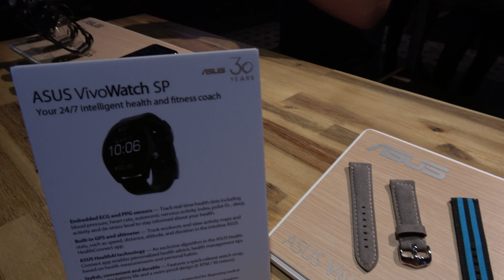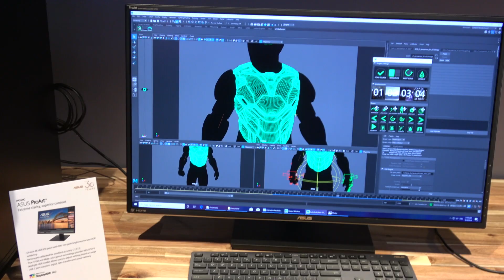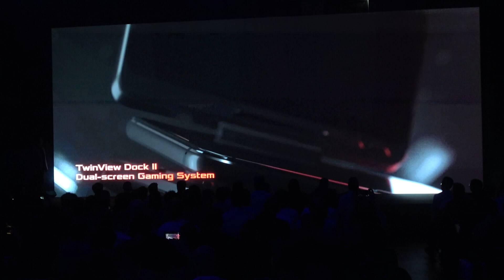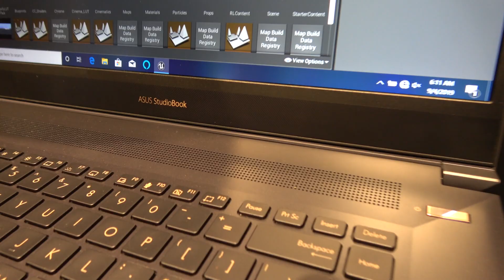ASUS má najľahší 14-palcový notebook a poznáme cenu herného smartfóna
ASUS na výstave IFA prezentoval vylepšenia svojich notebookov pre prácu a tiež aj najnovší ROG smartfón určený špeciálne pre hry. K tomu ukázal novú sériu zariadení pre kreatívcov ako sú architekti, dizajnéri, umelci a pod., ktorú označuje ako ProArt. Videli sme vylepšenia v herných notebookoch a hlavná pozornosť bola venovaná novým inteligentným hodinkám.